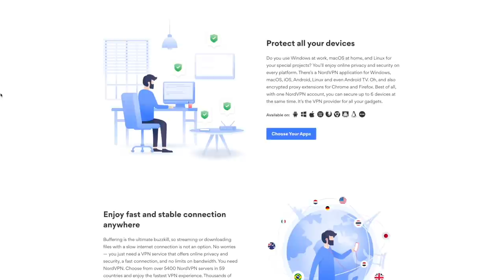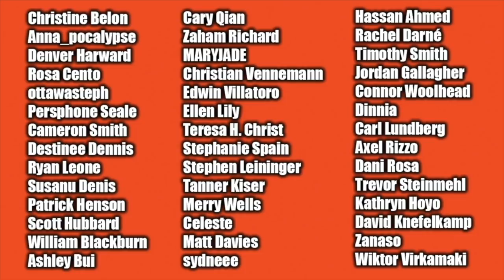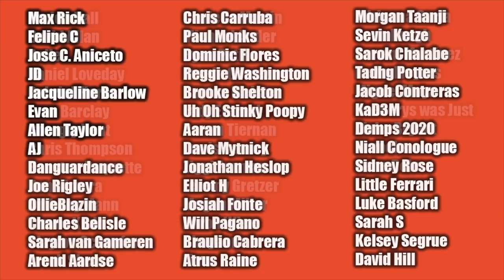Invincible | Episode 7 Review (Spoilers)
and use code NERDSOUP to get a 2-year plan plus 1 additional month with a huge discount. It’s risk free with Nord’s 30 day money-back guarantee!

Beau, Aaron & Teddy give their thoughts on episode 7 of Invincible!